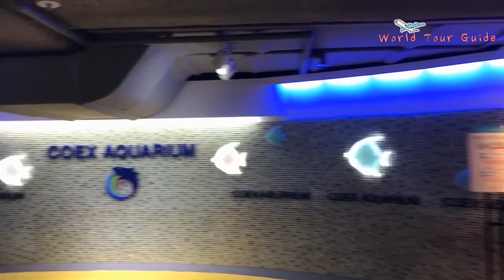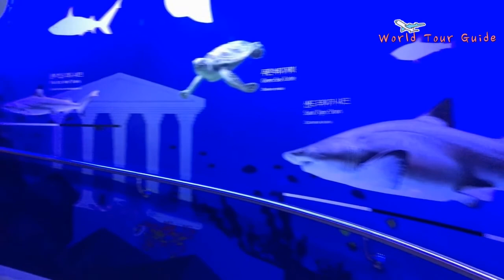COEX Aquarium tour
The largest shark habitat in Korea!
17 types of sharks inhabit here. You can meet the largest number of sharks in Korea in COEX Aquarium.

Penguin's Playground
From Grandparents Penguin to Grandchildren Penguins Paradise of Humboldt Penguins who were even adopted to India

[Opening]

- Open 365 days a year
- AM 10:00~PM 8:00(Last entry PM 7:00)
- Saturday and Holiday : AM 10:00 ~ PM 09:00(Last entry PM 8:00)

[Admission]

Adult(age 19+) : KRW28,000
Teenager(age 13~18) : KRW25,000
Child(age 3~12) : KRW 22,000
Children(Under 36 months) : Free

[Address]

Coex aquarium, 513, Yeongdong-daero, Gangnam-gu, Seoul

[Transpotation]

Subway
COEX Aquarium is located at Samseong Station(Line 2), and Bongeunsa Station(Line 9).
Line 2 : Samseong Station Exit 7, walking 3 minutes.
Line 9 : Bongeunsa Station

3) Add my channel to your featured channel box